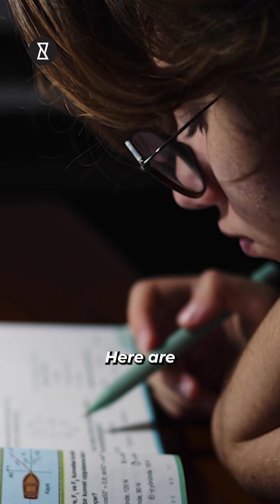5 Physics Myths Everyone Gets WRONG 🤯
Think you know physics? 🤔 Think again! In this short, we’re busting 5 common physics misconceptions that almost everyone believes. From mind-bending myths about gravity to shocking misunderstandings about motion, get ready to have your brain twisted! 🧠💥

PhysicsMyths, ScienceShorts, MindBlown, PhysicsFacts, ViralScience, ScienceExplained, CommonMisconceptions, PhysicsShorts, ScienceMyths, DidYouKnow, FunScience, LearningMadeEasy, ShortScienceVideo, ScienceBusted, AmazingFacts